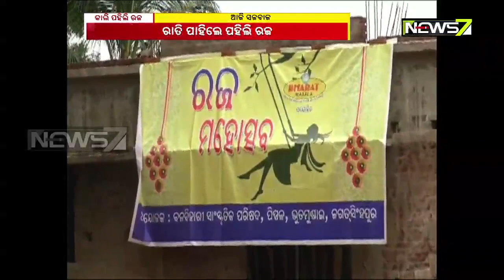Odisha To Celebrate Raja Tomorrow; Preparation Across The State